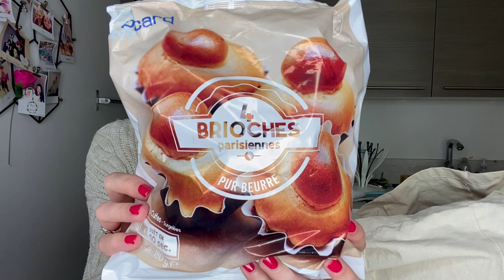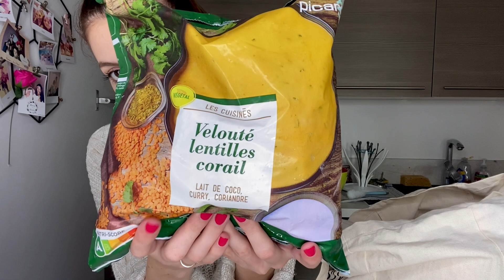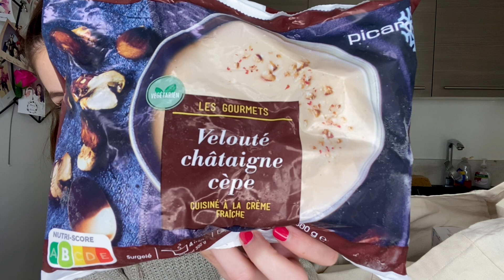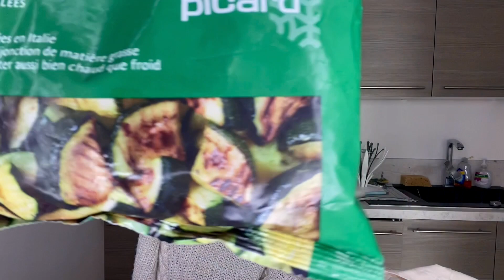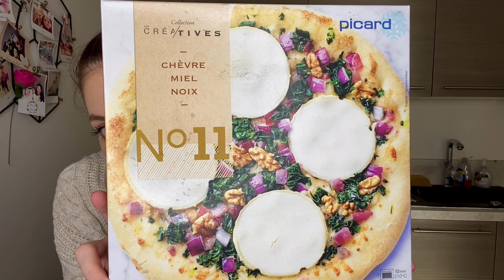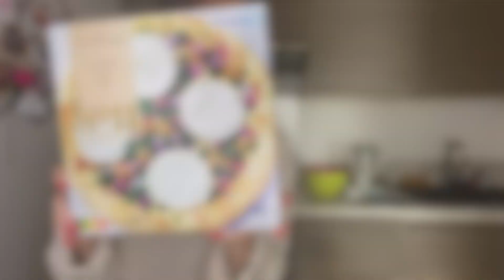Retour de courses PICARD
♥ Petit retour de courses Picard

→ Rejoins moi ♥
Mon VINTED: Charloutty5

→ Matériel ♥
Montage: Final cut pro
Je film avec: Iphone 11
Micro Boya pour Iphone
Mini Trépied
Ma ring light